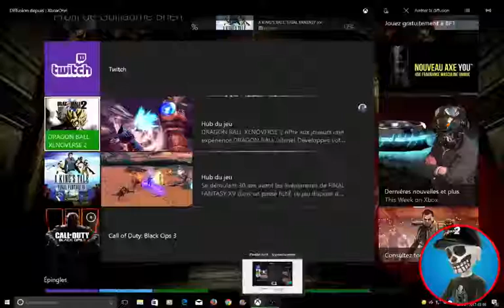Dragon Ball Xenoverse 2 Part 2